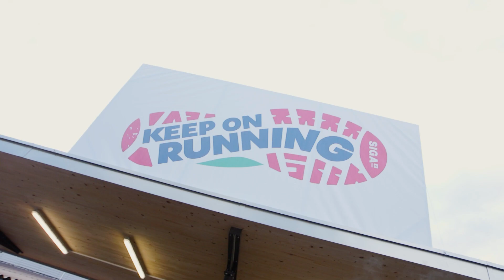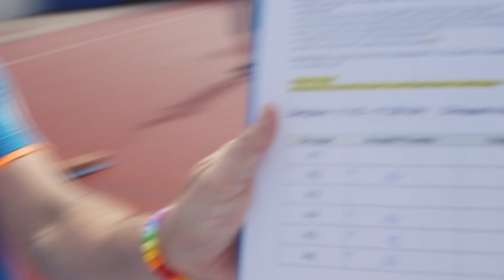SIGA World-Event 2022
In September 2022, over 500 SIGA employees from 31 countries got together in Ruswil, Switzerland, to spend a great employee event together.

Working for SIGA could be something for you?  Check our open vacancies & apply now